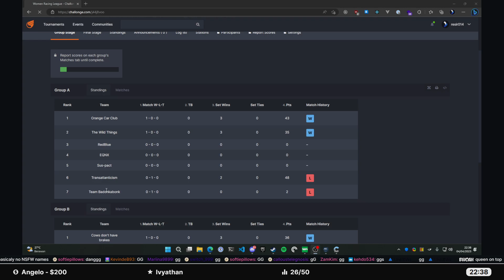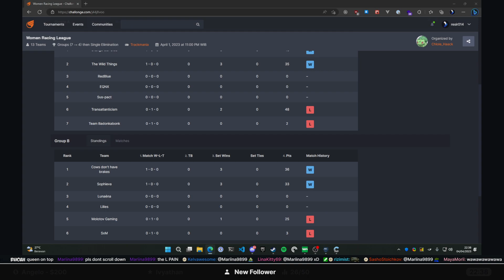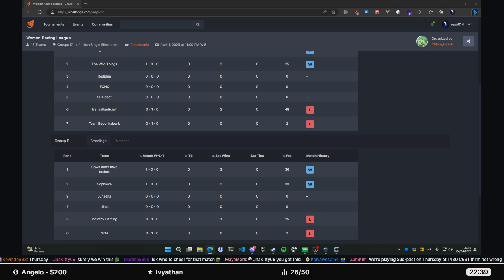The Wild Things vs. Team Badonkabonk | Women Racing League S1 | Week 1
The Women Racing League is a women only tournament in Trackmania featuring the TMWT Duos game mode.